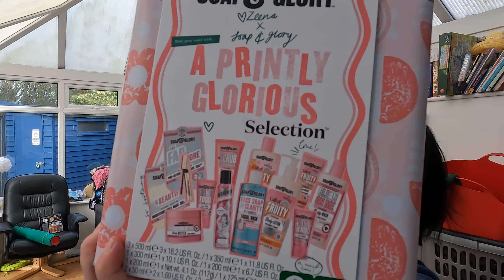Vloguary 2022 - 08.01.2022 - Crochet Vlog